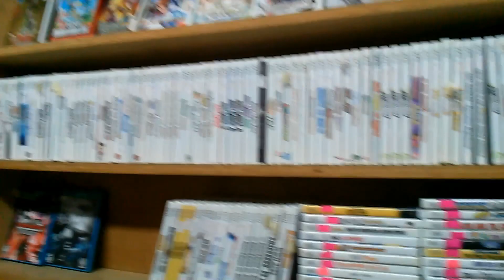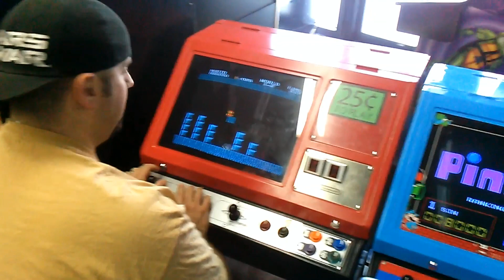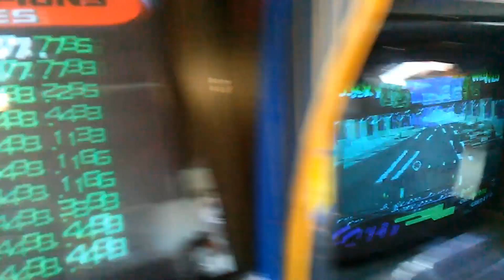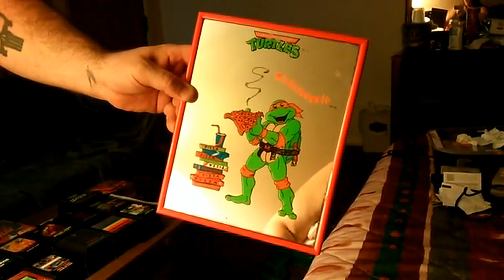Nerdladdin's Castle: (ep 2) O-Nett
In today's episode we explore (and spend money at) O-Nett Gaming in Ottawa Illinois.